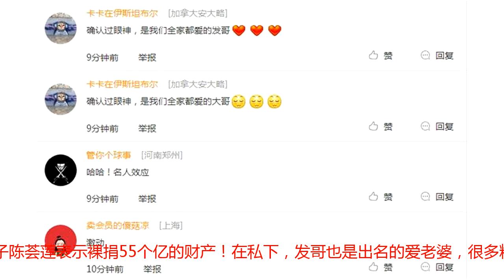63岁周润发现身北京某公园晨跑，和蔼可亲不摆巨星架子引称赞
提起周润发，大家应该会瞬间脑补，《英雄本色》里的小马哥，《赌神》高进，可以说发哥的角色，每一个都深入人心~不仅风流倜傥、帅气潇洒，更是重情义，是人人敬爱的大哥！可以说我们都是看着发哥的电影长大的~9月22日，媒体曝出了周润发现身公园晨跑的照片~据悉周润发最近正在北京宣传自己的新电影《无双》。尽管为电影忙碌宣传，发哥依旧保持着自己晨跑的习惯，更是带着剧组公园人员一起晨跑~据悉不少网友都表示有和发哥偶遇~看得出来周润发一身休闲运动装扮，绿色的荧光外套显得精神十足~丝毫看不出来，发哥已经63岁了，身材保养得十分得体了~不得不说尽管如今周润发大哥已经63岁了，看起来依旧是满满都是活力~看来运动让人年轻不少啊~据透露，周润发一直保持着每天五公里的~如今忙碌电影宣传，依旧不忘健身锻炼，很值得敬佩了！看得出来发哥依旧是超接地气，看到路人也是大方合影，看到镜头也是微笑打招呼，丝毫没有明星架子~发哥一身运动服看起来也很精神~身材很是健壮~据悉为了新电影的拍摄，周润发提前就增加运动量~拍戏依旧是超敬业，无论是吊威亚，还是钻研枪法。不得不说这才是真正的演员啊~发哥依旧是霸气十足，带领大家一起晨跑，很有大哥的